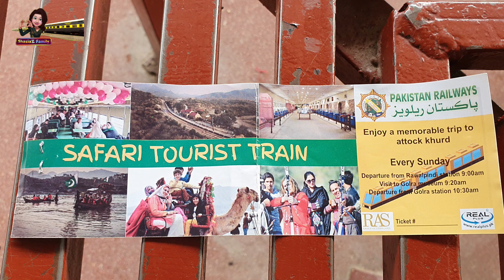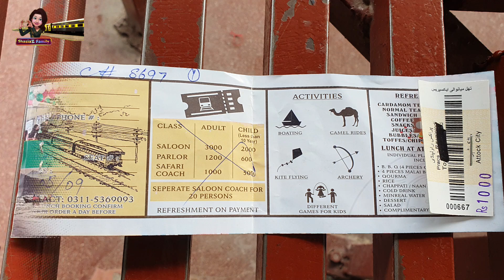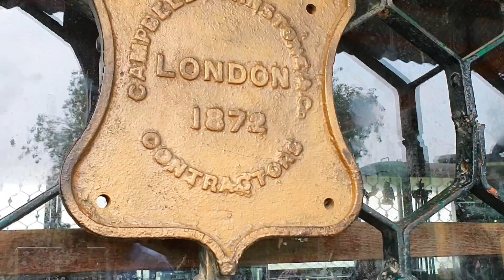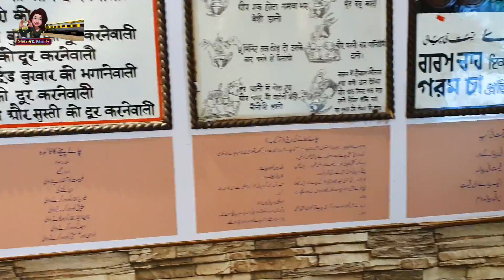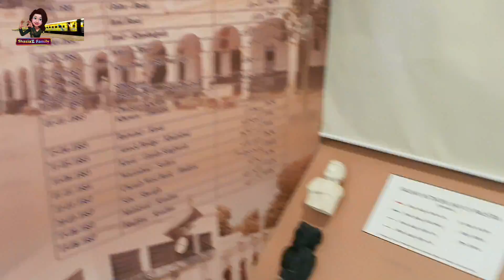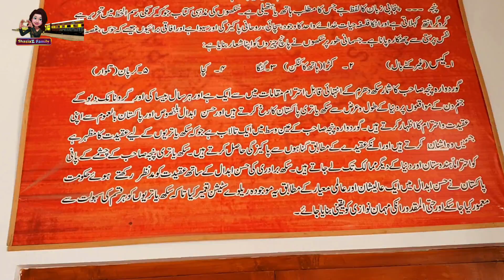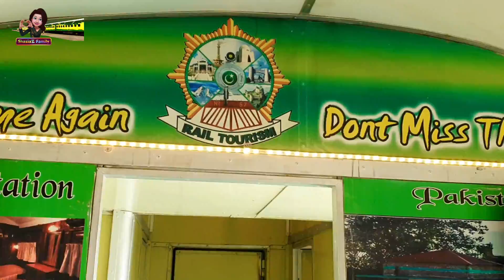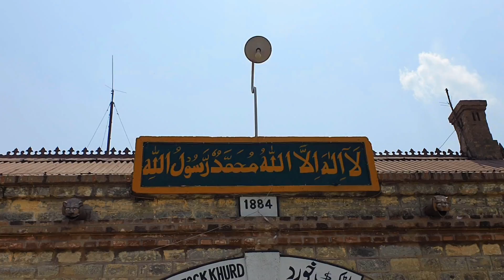Safari Train Adventure | Tourist Train in Pakistan | Rawalpindi To Attock Khurd | Latest Update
Safari Train | Tourist Train Adventure | Rawalpindi To Attock Khurd | Latest Update 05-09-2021